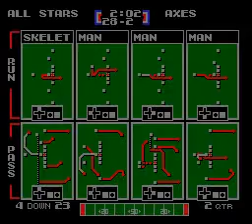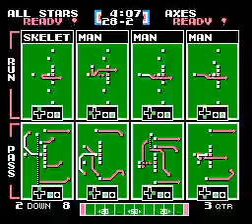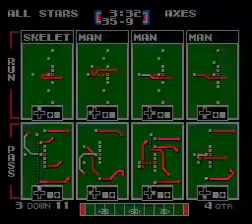EAS vs AXE Round 1